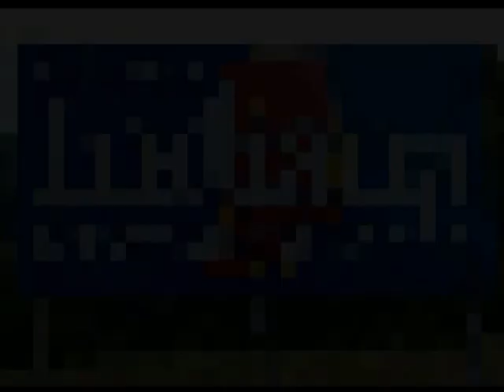Third Frame * Indiana Boys Music Video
Throw back to 2009 - Fort Wayne's own Indiana Boys, Third Frame
Don't judge me - this was before Cherry Bomb - I did all the filming, directing, editing, etc - Music by Third Frame: Ry Gizzy and DDLux - with that Tom Petty sample.  This was supposed to go on a "best of" compilation that never came out.  Here's the debut!